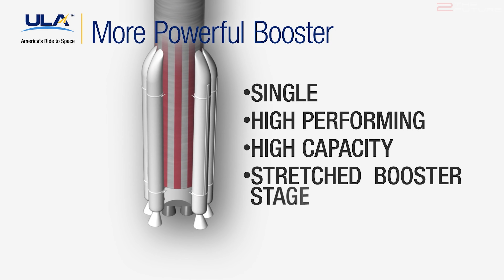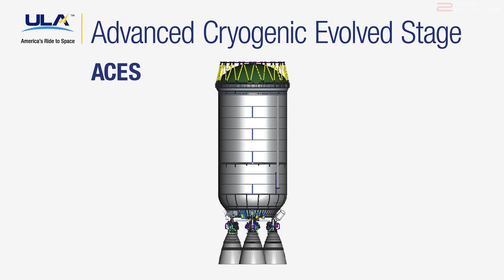Delta IV & Starliner Launch Delay, Starship Hop & Crew Dragon New Mission Update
0:00 Intro: We cover the upcoming SpaceX Starship hop test with Starship SN8 at SpaceX Boca Chica facility, the canceled ULA Delta IV Heavy launch as well as updates on NASA's 2024 Artemis moon mission.
1:05 The canceled ULA Delta IV Heavy launch is due to the very old Launch Complex 37 at Kennedy Space Center.
3:37 The next test flight with Boeing Starliner to the ISS could be delayed due to technical errors.
5:13 The next SpaceX Crew Dragon ISS mission with NASA astronauts is scheduled for October 31st.
6:45 As for the next SpaceX Starship hop, Starship SN8 is getting nosecone and flaps installed at Boca Chica, and could perform a 15 km SpaceX Starship flight test as early as this month. Meanwhile, the building of SpaceX Super Heavy booster starts, which is essential for the orbital Starship test flight next year.
8:08 Jim Bridenstine has difficulty securing NASA's funding for the Artemis moon program, especially the additional funding required for the Artemis moon lander.
10:36 China launched a new reusable space plane.
11:32 China plans to launch the first space mining mission.